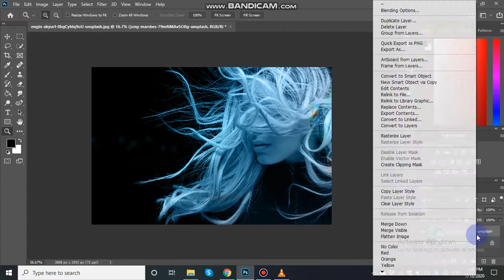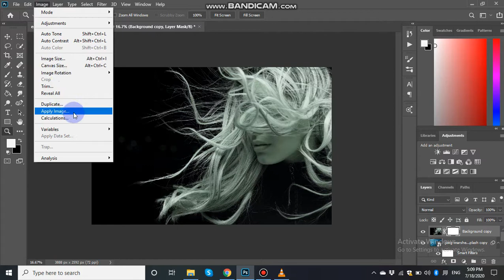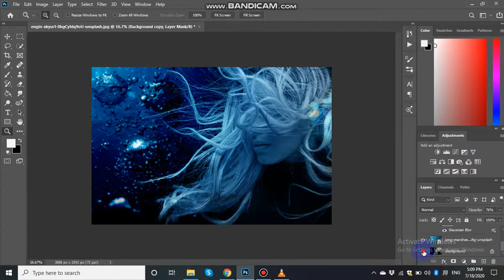How to add amazing underwater effect in just under 3 minutes in photoshop!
In This Easy Underwater Effect Photoshop Tutorial, learn How To Make Underwater Effect in Photoshop easily. I will show just add these 2 blend modes to make underwater or water splash photo effect in photoshop.